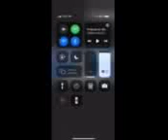Wicked Undercover Edomite